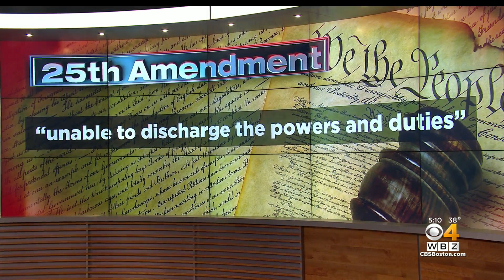Massachusetts Politicians Continue Calls For President Trump To Be Removed From Office After Capitol